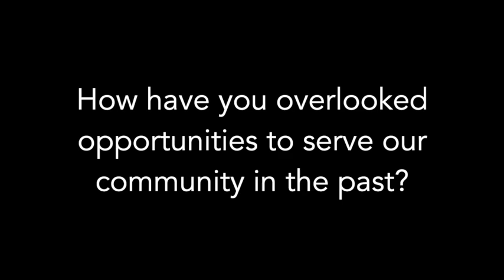Serve - Week Seven - Sermon Recap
10/27/24 Sermon Recap
Trinity Baptist Church - Sweetwater, Texas
Dr. J.T. Thornton